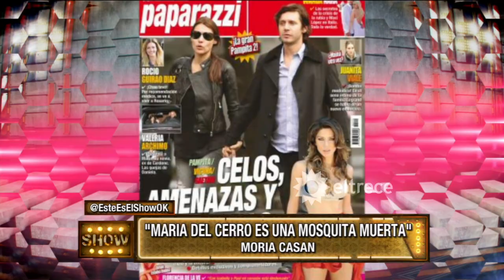María del Cerro le tiene pánico a Pampita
Momento emitido en Este es el show, el martes 28/06/16.